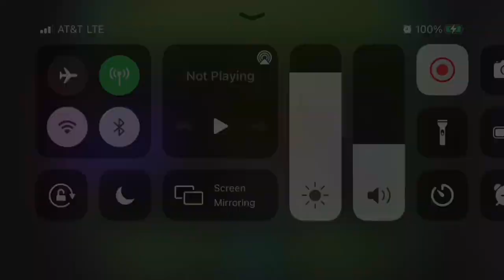Lucid -[Mobile, Easy Demon, 2 Coins]- By Megaman9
Pretty tricky easy demon since it has a fairly tough to learn memory part smack in the middle of the level. Not enough to qualify as a memory level sadly, but it’s still pretty enjoyable regardless. I would recommend this if you really like memory and don’t mind some jank, but otherwise it’s up to you. Far from bad, just… interesting

-Level: Lucid
-Done on Mobile, iPhone8
-Date Beaten On: iunno
-Creator: Megaman9
-Coins: 3, Verified, 2nd and 3rd Gotten
-Demon Level/Number: iunno
-In game rating: Easy Demon
-Personal rating: Mid Easy
-Difficulty rating: 1.5/10. Memory, some skill bits
-GDDP Rating: N.A
-Others in that Tier: N.A
-What tier it should be in: Beginner
-Enjoyment: 7/10
-Funny: 3/10
-Level ID:  13840627
-Recommend? Sure
-Like or Dislike: It’s alright
-World rank: 83rd
-Attempts: 161
-Worst death: 60%
-Buggiest Part: N.A
-Hardest part: Memory part, ufos
-Easiest part: ships and waves
-Favorite part: waves and weird ball part
-Least favorite: ufos
-Easier Than: Connection, Synthesis Reaction, Solar Circles, deep, ZXCircleS
-Harder Than: TRANSIT, Ambition, velocity, Alphar, Parallel Run
-Comparable in Difficulty to: Astro Agent, Cosmic Circles, Blender, Traction, Wild West